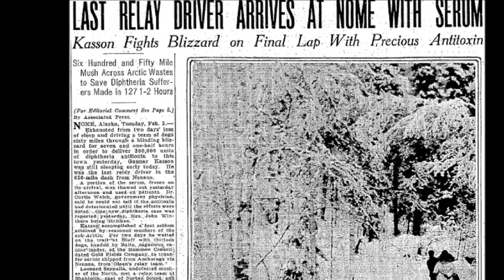IDITAROD WORTHY IDEAS - February 20, 2017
Gair Maxwell is an award-winning Canadian author, international keynote speaker and Reinvention Strategist. He addresses many national and international conferences, unveiling timeless secrets and common patterns of Business, Brand & Career Reinvention. He is both serious and curious about exploring answers to the following question:

"What separates those who WIN with change as opposed to those who struggle"?

Gair has worked with some of the world’s most dynamic companies, including Apple Specialist Marketing Group, shared speaking stages with icons such as Richard Branson & Gene Simmons and named “Speaker of the Year” by TEC Canada, the country’s largest CEO Peer Advisory organization.

Standing firmly at the crossroads between Differentiation and Relevance, Gair has accumulated a wealth of experience teaching people and companies how the power of a single story can change the entire direction of a company or a career … including your own. His forthcoming book, "THE REINVENTION CODE" is based on centuries-old principles that explore how any individual or company can pounce on the many opportunities that present themselves in rapidly changing times.

Eternally curious, he helps CEO's, business owners and entrepreneurs create impact and legacy through the creation of "Brands of Distinction" that cut through marketing clutter and inspire measurable results, highly engaged teams and legions of customer advocates.

A former broadcast journalist, he plunged head first into the deep dark waters of the entrepreneurial ocean in 1999, crafting a reputation as a sought-after business and brand strategist. He believes story "doing" is more important than story "telling"; that "vision always comes before money” and that for any company or brand to gain meaningful traction it must possess the footprints of a compelling story, based on honest-to-goodness facts, substance and timeless, emotional truths.

He is also a co-founder of HUGGABLE UNIVERSITY; an on-line teaching program that serves as both inspiration and instruction for companies and people who want to get noticed and get ahead.

The father of two adorable cocker spaniels and proud grandfather to Cayden , he golfs in the high 90's, grooves to 80's rock and has been a lifelong fan of the Pittsburgh Steelers since the early 70's.